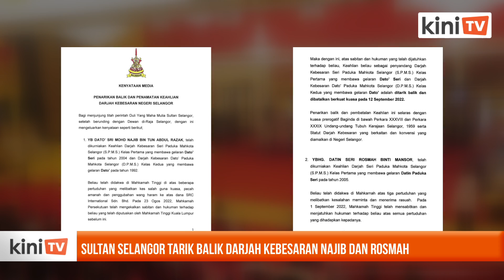Sultan Selangor tarik balik darjah kebesaran Najib dan Rosmah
Gelaran Datuk Seri dan Datuk untuk Najib Razak yang dianugerahkan pada 2004 dan 1992 telah dibatalkan oleh Sultan Selangor berkuat kuasa hari ini.

Gelaran Datin Paduka Seri untuk isterinya Rosmah Mansor juga turut ditarik balik.